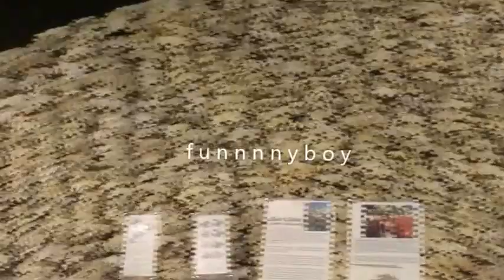Shell world Thailand Phuket jungceylon